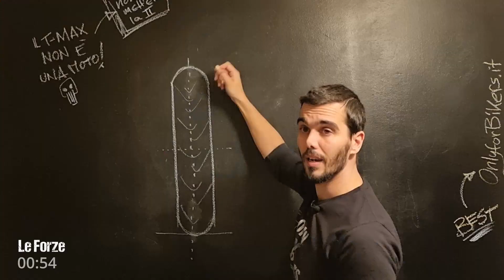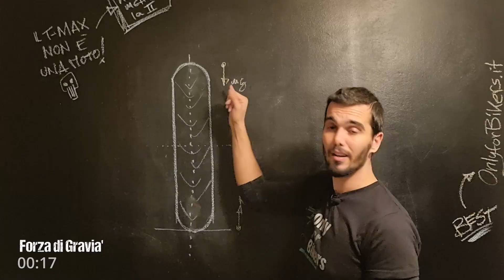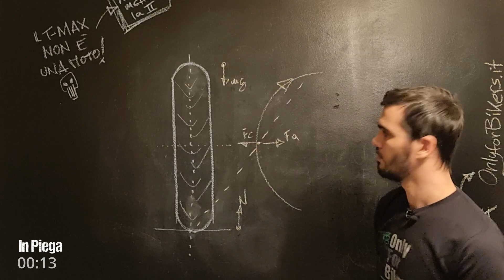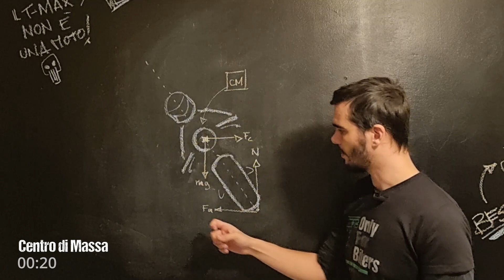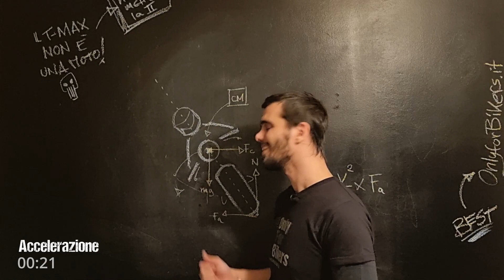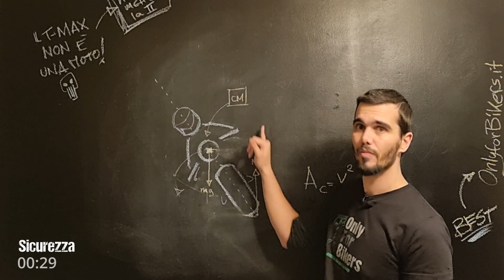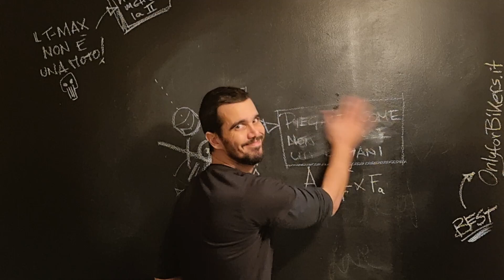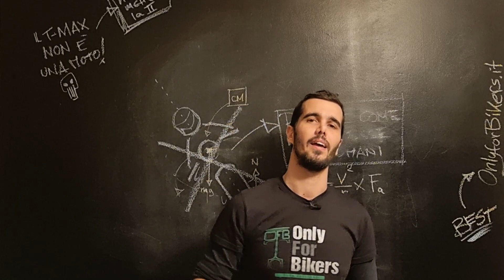Guida su strada: HAI IMPARATO IL METODO SBAGLIATO e ti spiego perchè!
Sei sicuro di utilizzare il metodo migliore per piegare con la moto nella guida stradale di tutti i giorni?
Analizziamo il discorso da un punto di vista puramente fisico, dalle forze che agiscono sul pneumatico a quelle che agiscono sulla moto e sul pilota in piega e traiamo delle conclusioni sulla PRATICITA' e la SICUREZZA di questo metodo.

Tutta la mia attrezzatura qui su Amazon

Foto in copertina: Photo by dan garri on Unsplash